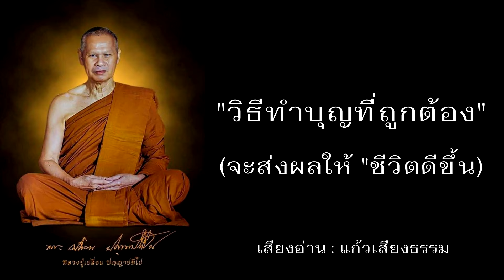คำสอนพระอริยสงฆ์ : "วิธีทำบุญที่ถูกต้อง" (จะส่งผลให้ "ชีวิตดีขึ้น")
((( จัดทำเพื่อเป็นธรรมทานเท่านั้นค่ะ )))

🚩 "วิธีทำบุญที่ถูกต้อง" (จะส่งผลให้ "ชีวิตดีขึ้น")

เรื่อง : "วิธีทำบุญที่ถูกต้อง" (จะส่งผลให้ "ชีวิตดีขึ้น")
หนังสือ : บันทึกการสนทนาธรรม "พระอาจารย์เปลี่ยน ปัญญาปทีโป" วัดอรัญญวิเวก (บ้านปง) อ.แม่แตง จ.เชียงใหม่
เสียงอ่าน : แก้วเสียงธรรม

ก่อนหน้านี้... หลายคนอาจเคยได้ฟังเสียงอ่านของแก้วมาแล้วบ้าง จาก CD อนุสาสนียปาฏิหาริย์ / CD ใบไม้ในกำมือ / CD พุทโธโลยี / CD กฎแห่งกรรมฯ ซึ่งทั้ง ๔ แผ่นนี้ เป็น CD ที่แก้วอ่านถวาย "หลวงพ่อจรัญ" ระหว่างปี ๒๕๕๕ - ๒๕๕๗

ก่อนที่เสียงของแก้วจะเสื่อมไปตามกาลเวลา แก้วจึงอยากนำพุทธประวัติ / เรื่องราวของบุคคลสำคัญในสมัยพุทธกาล / นิทานชาดกที่สอดแทรกธรรมะ / ประวัติและคำสอนของพระอริยสงฆ์ / ประสบการณ์ปฏิบัติธรรมของบุคคลต่างๆ / กฎแห่งกรรม / นรก - สวรรค์ / รวมไปถึงสาระความรู้ที่เป็นไปเพื่อเผยแผ่และสืบทอด "พระพุทธศาสนา" มาถ่ายทอดด้วยเสียงอ่านของแก้ว

วัตถุประสงค์ คือ เพื่อให้ผู้พิการทางสายตา / คนชรา / หรือคนที่ไม่ชอบอ่านหนังสือ ได้มีโอกาสรับรู้ธรรมะในเรื่องต่างๆ โดยมี "เสียงของแก้ว" เป็นสื่อ แก้วใช้มือถือในการบันทึกเสียงเอง - ใส่ดนตรีไทยเอง - หารูปประกอบเอง "ธรรมทาน" ที่แก้วตั้งใจ อนุโมทนาบุญกับผู้ฟังด้วยค่ะ

ผู้จัดทำ : แก้วเสียงธรรม (ณัฐกฤตา ชานนท์นาฤเบศ)